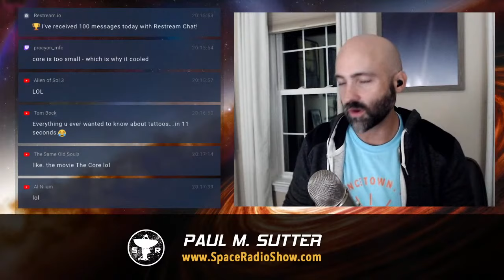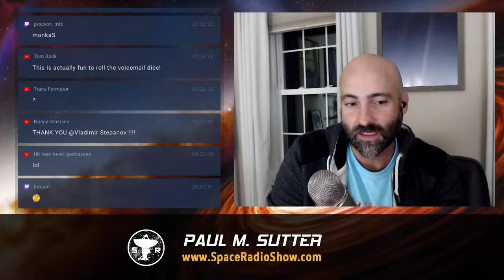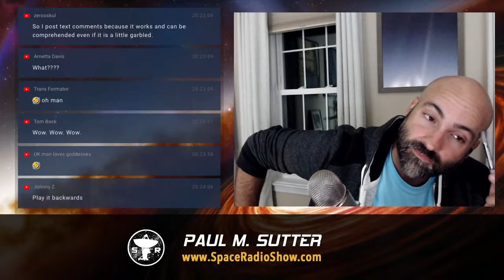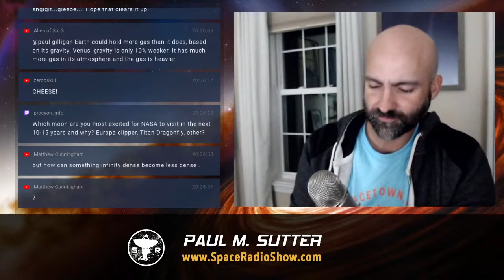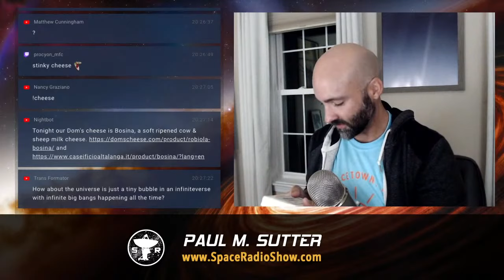Hycean Habitable Worlds – Space Radio Live!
So is it pronounced HI-SEE'-AN or HY'-SHEN? Find out MY thoughts about this critical question as I also discuss the possibility of detecting life on these water worlds.

Cover image credit: Artist’s concept of a Hycean planet, with a global ocean and hydrogen atmosphere. Image via Amanda Smith/ University of Cambridge

I also aired (and answered) few unscreened voicemail messages (THAT was fun!) as well as answered questions posed by the Space Cadets, including:
► Is the launch of the SLS delayed until 2022?
► The speed of light and redshift;
► And more!

Our Dom's cheese of the week was Bosina, a soft ripened cow & sheep milk cheese.

Join the show recording every Thursday at 8pm ET by leaving a voicemail

Justin G, Matthew K, Chris L, Barbara K, Duncan M, Corey D, Justin Z, Neuterdude, Nate H, Andrew F, Naila, Aaron S, Scott M, Rob H, Lowell T, Justin, Louis M, David B, Frank T, Tim R, Alex P, Tom Van S, Mark R, Alan B, Craig B, Richard K, Steve P, Dave L, Chuck C, Stephen M, Maureen R, Stace J, Neil P, lothian53 , COTFM, Stephen S, Ken L, Debra S, Alberto M, Matt C, Ron S, Joe R, Jeremy K, David P, Norm Z, Ulfert B, Robert B, Fr. Bruce W, Catherine R, Nicolai B, Sean M, Edward K, Callan R, Darren W, JJ_Holy, Tracy F, Sarah K, Bill H, Steven S, Ryan L, Ella F, Richard S, Sam R, Thomas K, James C, Jorg D, R Larche, Syamkumar M, John S, Fred S, Homer V, Mark D, Brianna V, Colin B, Bruce A, Steven M, Brent B, Bill E, Tim Z, Thomas W, Linda C, Joshua, David W, Aissa F, Tom G, Marc H, Avery P, Scott M, Katelyn, Thomas H, Farshad A, Matthias S, Kenneth D, Maureen R, Michael W, Mathew Y, and Scott W!

Produced by Nancy Graziano.

Hosted by Paul M. Sutter, astrophysicist and the one and only Agent to the Stars.